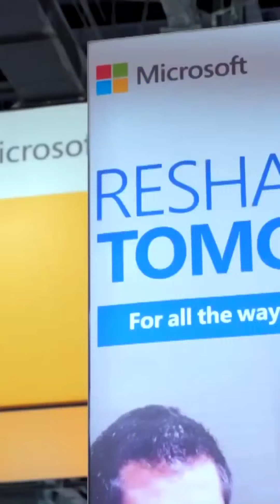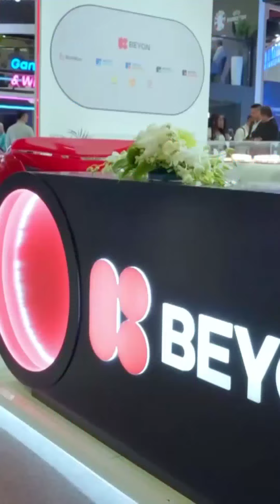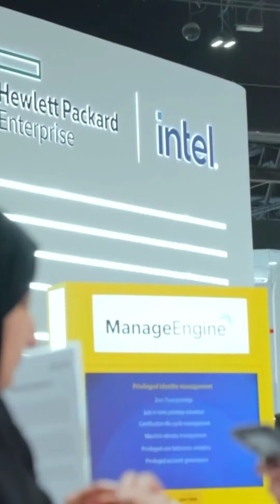Sheikh Mohammed Bin Rashid Al Maktoum Along With Sheikh Ahmed Tour Gitex Exhibition Throwback